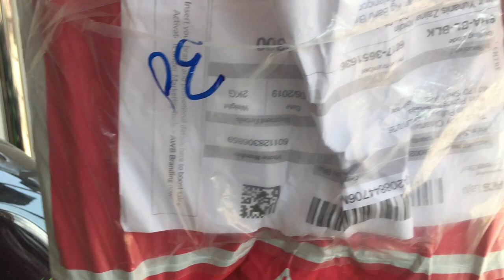How To Wash Motorcycle Easily l TwoBuddyCleanXpert BIKE WASH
I'm testing product from TwoBuddyCleanXpert (BIKE WASH)

I haven't wash my bike for 8 Month, the bike were so dirty with oil and dirt stick especially at my chain and rear wheel.

The results are so FANTASTIC!!
All the dirt coming off easily after 5 minutes spraying and a little rub.

Save TIME and MONEY worth!!!

You are welcome to comment, please do comment